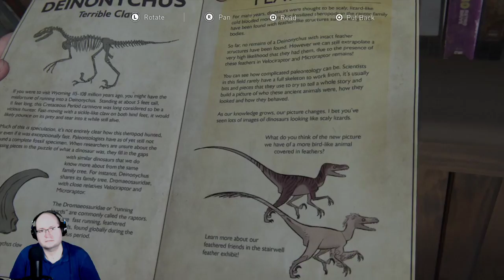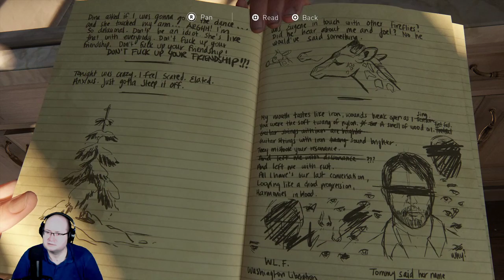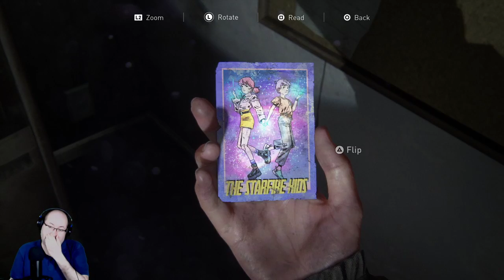The Last of Us Part 2 - 06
The Last of Us Part 2 Walkthrough Gameplay Part 06 includes a Review and Campaign Mission and Tasks of the Last of Us Part II Single Player Story Campaign for PS4 Pro and PS5 (Playstation 5) later. This 2020 The Last of Us Part 2 Story Campaign Walkthrough will be the Full Game including a Review, Prologue, All Story Chapters, OST, Cut Scenes, Cinematics, Missions, Joel, Ellie, Abby, Artifacts, Trading Cards, Journal Entries, Workbenches, Safes, Chapters, Jackson, Seattle Days, Encounters and more until the Ending of the Single Player Story.

Characters include:
Joel – The deuteragonist of the game. Joel is a survivor of the outbreak who returns from the original game, alongside Ellie.
Abby – A stocky woman whom Emily hunted for unknown reasons.